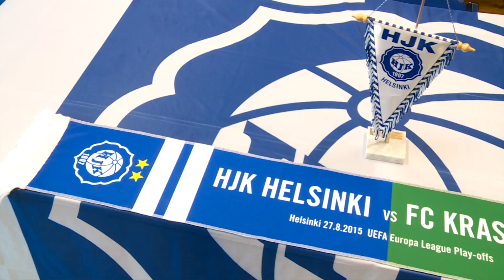Послематчевая пресс-конференция главных тренеров «Краснодара» и ХИКа Олега Кононова и Мики Лехкосуо